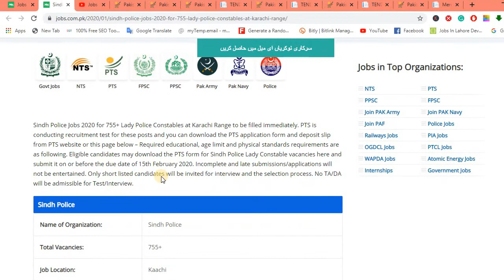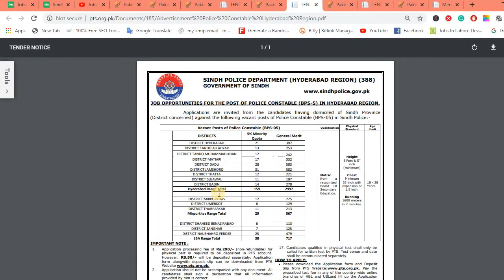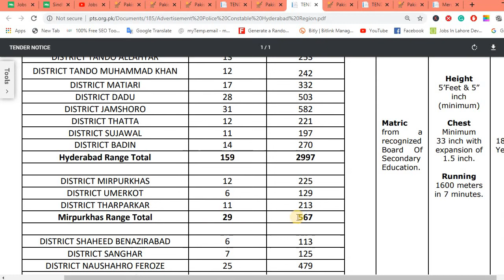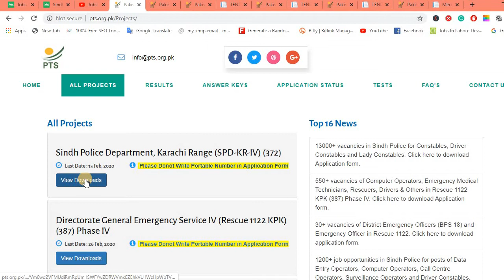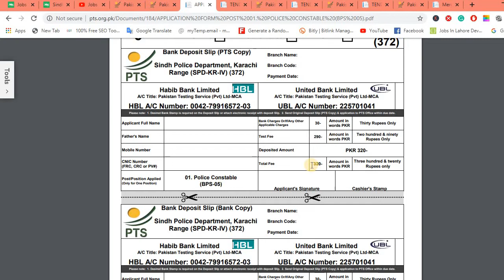SINDH POLICE DEPARTMENT Jobs 2020 || PTS Jobs 2020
Or mjy support kry.